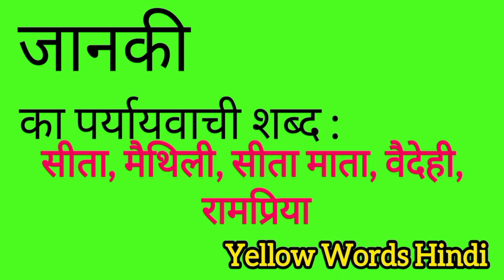जानकी का पर्यायवाची शब्द | Jaanki ka paryayvachi shabdh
Jaanki ka paryayvachi shabdh
Jaanki ki samanarthi shabdh
Jaanki ki spelling
Jaanki ki english